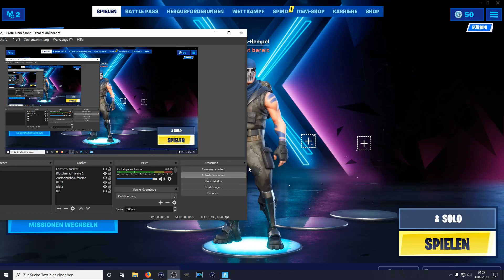fortnite Batle royal: ist pc doch garnicht so schlecht?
sorry leute heute nur 8 murmeltiere schtat 10 das video ist auch nicht so lang ich hoffe es reicht-
Nintendo Switch Neon-Rot/Neon-Blau
Nintendo Switch Grau
Mario kart 8 Deluxe
Spaltoon 2
Unser equipment
Game Capture card
Gamer PC MSi
Gamer Monitor
Gamer Maus und tastatur
Bitte lesen